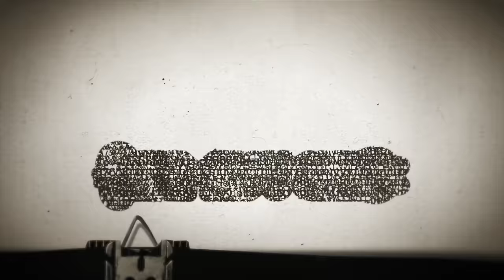Timesuck Podcast | The Fourth Dimension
Exploring some super interesting and strange territory today. I might not be able to record any more podcasts because NOW MY BRAIN IS MELTED! In this episode, we explore the theoretical concept of the fourth dimension, see how it applies to the nature of our reality and our dreams, and explore how some think it proves the existence of the soul... and ghosts. (cue Twilight Zone melody...)

Want to join the Cult of the Curious Private Facebook Group? Go directly to Facebook and search for "Cult of the Curious" to locate whatever happens to be our most current page :)